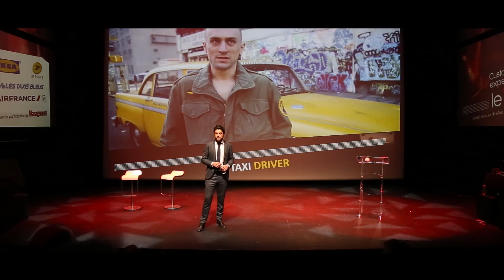TEASER TALK' Customer Experience 2017